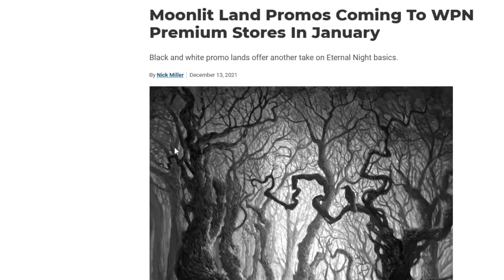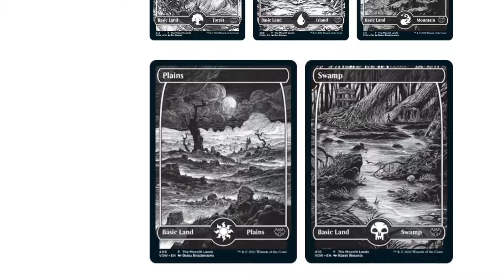Double feature news and what next for the channel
let look at the new lands for WPN stores and what is coming up on the channel with the box opening done?

double masters
Modern horizons 2